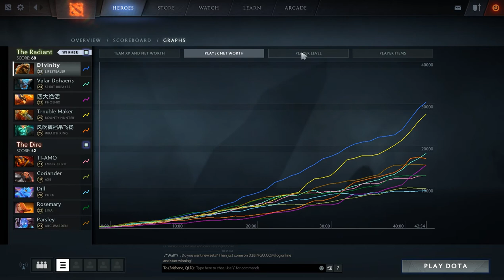Dota 2 Ownage - Lifestealer 26 Kills 1 Death - Episode 1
My first Dota 2 upload playing Lifestealer. More Dota 2 videos are on the way :)

Intro music is produced by myself.